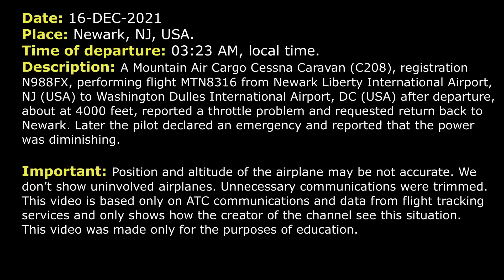Throttle problem. The power is diminishing | Mountain Air Cargo Cessna Caravan | Newark, ATC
THIS VIDEO IS A RECONSTRUCTION OF THE FOLLOWING SITUATION IN FLIGHT:

16-DEC-2021. A Mountain Air Cargo Cessna Caravan (C208), registration N988FX, performing flight MTN8316 from Newark Liberty International Airport, NJ (USA) to Washington Dulles International Airport, DC (USA) after departure, about at 4000 feet, reported a throttle problem and requested return back to Newark. Later the pilot declared an emergency and reported that the power was diminishing.

TEXT VERSION OF COMMUNICATIONS (Read if subtitles in video were fast):

MTN8316: Departure, Mountain 8316, leaving 600, NEWARK FOUR.
DEPARTURE: …8316, I’m sorry, Mountain 8316, New York Departure, you are radar contact.
MTN8316: Now heading to Dulles.
DEPARTURE: Roger.
DEPARTURE: Mountain 8316, you can climb to 4000.
MTN8316: Up to 4000, 8316.
DEPARTURE: Mountain 8316, direct to SOLBERG.
MTN8316: Direct SOLBERG… Can I get direct to Dulles or direct SOLBERG first?
DEPARTURE: For now, go direct SOLBERG and if I can get to Dulles I’ll do that.
MTN8316: Alright, direct to SOLBERG and up to 4000, 8316.
DEPARTURE: No problem.
MTN8316: And Approach, Mountain 8316, I need to return to Newark.
DEPARTURE: I’m sorry, say again.
MTN8316: 8316, need to go back to Newark.
DEPARTURE: Mountain 8316, roger, turn right heading 020. And what’s the reason?
MTN8316: I’m having a mechanical problem.
DEPARTURE: Okay, let me know what’s going on whenever you can and you can turn right heading 040.
MTN8316: Right turn 040.
MTN8316: While going to Newark, if I can climb, for 8316, let me just climb to 6,000.
DEPARTURE: Mountain 8316, say again.
MTN8316: Climb to 6000, for 8316?
DEPARTURE: Alright, did you wanna go back to Newark or you wanna climb?
MTN8316: Go back to Newark at 6000.
DEPARTURE: Okay, I'm gonna wrap you right in right now. If you wanna climb go ahead.
MTN8316: I’m climbing, thanks.
DEPARTURE: When you get a second let me know exactly what’s going on, souls on board and… And if you’re declaring an emergency. I’m gonna… Should I proceed with an emergency declare now?
MTN8316: I'll declare an emergency. I have a throttle problem.
DEPARTURE: Mountain 8316, roger, when you get a second give me the fuels on board and… I’m sorry, souls on board and fuel remaining in minutes.
MTN8316: 1 person, 5 hours of fuel remaining.
DEPARTURE: And you’re having a throttle issue, it’s stuck… Is it stuck or what’s going on?
MTN8316: Yeah, it’s diminishing, the power is diminishing.
DEPARTURE: Okay, you got the field right off your right. Whatever way you need to come in. If you can maintain visual, you come in on the visual approach, whatever you need.
MTN8316: Okay.
DEPARTURE: And let me see if I can get you RW 11 which is right up ahead.
DEPARTURE: Mountain 8316, the field is off your right and I can’t get you on 11, there's cones on the runway, but 22R is available right off your right. Let me know when you get the field.
MTN8316: Alright, I have them… I'll do 22R.
DEPARTURE: Okay, sir, Mountain 8316, you’re cleared for the visual approach RW 22R
MTN8316: Alright 22R, 8316.
DEPARTURE: Just stay with me, you don’t need to change frequencies. I can give you landing clearance. Stay with me.
MTN8316: Roger.

HOW I DO VIDEOS:
1) I monitor media, airspace, looking for any non-standard, emergency and interesting situation.
2) I find communications of ATC unit for the period of time I need.
3) I take only phrases between air traffic controller and selected flight.
4) I find a flight path of selected aircraft.
5) I make an animation (early couple of videos don’t have animation) of flight path and aircraft, where the aircraft goes on his route.
6) When I edit video I put phrases of communications to specific points in video (in tandem with animation).
7) Together with my comments (voice and text) I edit and make a reconstruction of emergency, non-standard and interesting situation in flight.